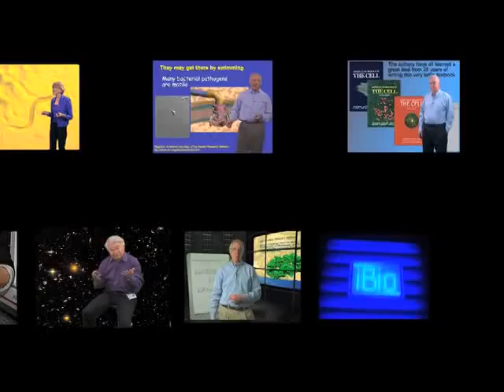Lydia Villa-Komaroff (CytonomeST/SACNAS): How I Became a Scientist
The early influences of her mother and uncle set Lydia Villa-Komaroff on the path to becoming a scientist. Along the way, numerous other mentors influenced her decision to obtain her PhD in biology and also taught her important life lessons.